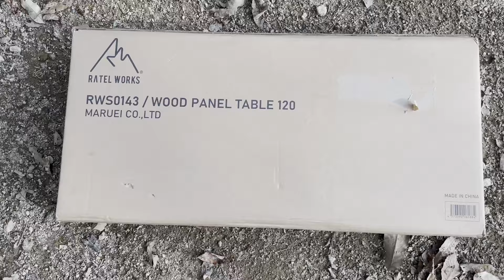【最強IGTテーブル】ラーテルワークス ウッドパネルテーブル120 開封レビュー スノーピーク フラットバーナー対応IGTテーブル 天板配置カスタム可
神IGTテーブル！？
スノーピークのフラットバーナーと合わせて購入した、RATEL WORKS WOOD PANEL TABLE120(ラーテル ワークス ウッドパネルテーブル120)を紹介！

※受注生産になって購入しやすくなりました
▼ラーテルワークス ウッドパネルテーブル120▼

▼スノーピーク(snow peak) フラットバーナー▼

ラーテルワークス ウッドパネルテーブル120は、ウォルナット素材の木製天板とマットブラックのアルミ天板を組み合わせたIGT規格のキャンプ用IGT互換テーブル。
ブラックカラーの中に天然木天板がウォルナットならではの風合いで良いアクセントになっていて、サイトの雰囲気をより一層引き立てるキャンプギアになっています。
ウォルナットは密度が高く硬い木であるため、丈夫でへこみや傷がつきにくく耐久性に優れるメリットもあります。

ウッドパネルテーブル120は、いわゆるIGTテーブルなのでスノーピークのフラットバーナーがぴったり収まります。また、組立て時の天面は横120cmと縦59cmと十分の大きさがあるので、フラットバーナーで煮炊きをしながら食器を並べて食事をするのも余裕！

さらに、ウッドパネルテーブル120は天板・メインフレーム・サイドフレームすべてを分解し、専用収納袋に収納可能。
収納サイズは、縦37cm x 横76cm x 高さ11cmのサイズで非常にコンパクトです。
また、重さは約8kgと非常に軽量で持ち運びも楽です。持ち運びの楽さ、車への積み込みのしやすさ、家での収納どれをとっても快適です。

ラーテルワークスのウッドパネルテーブル120は、収納時はコンパクトながら組み立てると充分な大きさになるのでグルキャンなどでも活躍してくれそうです♬
受注生産になって購入しやすくなったので、この機会に手に入れてみてはいかがでしょうか？

ようこそ、きゃんぷリブちゃんねるへ！
このチャンネルは、キャンプと共に生きていくをテーマにしたチャンネルです。
キャンプ初心者の方にも楽しんで頂けるよう、サラリーマンキャンパーが悪戦苦闘しながら動画を作っています！温かい目で動画を楽しんで頂けたら幸いです。

00:00 オープニング
00:13 ウッドパネルテーブル120開封
01:28 ウッドパネルテーブル120組立て
03:42 フラットバーナー装着
02:16 DUAL LIGHT MINI各部解説
04:23 エンディング